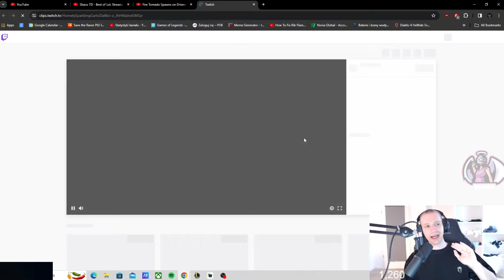Jankos Reacts to T1 REKKLES Playing SENNA in LCK CL 👀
- Jankos Reacts to Caedrel Clip